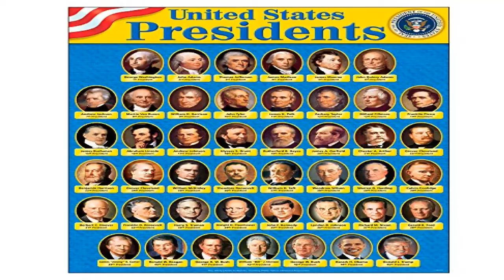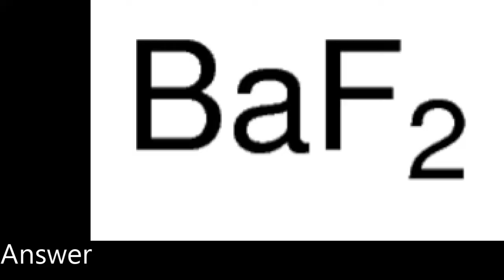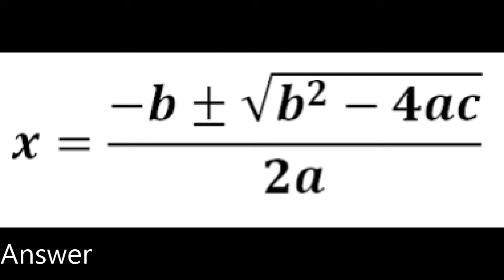PNN Entertainment Show - Friday, December 1, 2017 - Smiths Station High School